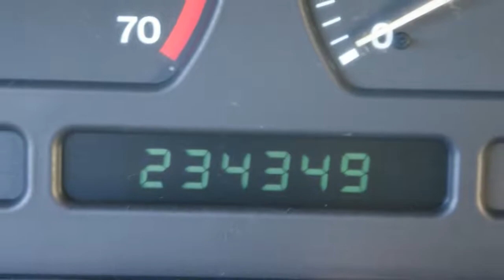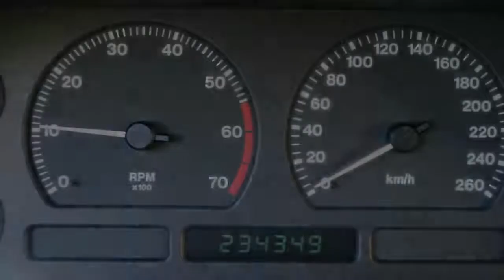Jaguar XJR 4.0i VERKOCHT